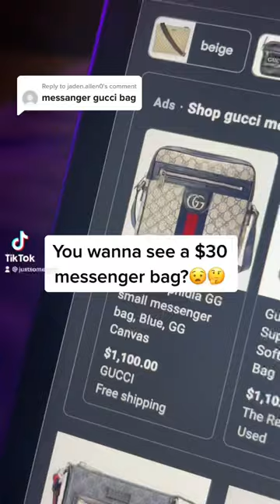I found a $30 messenger bag😈 fire for school 📚